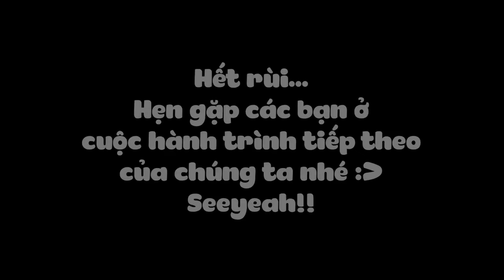MINECRAFT THỜI ĐẠI KHỦNG LONG * TẬP CUỐI | LỘC CÙNG BIỆT ĐỘI KHỦNG LONG MẠNH NHẤT ĐÁNH BẠI 2 TRÙM👹😈🦖